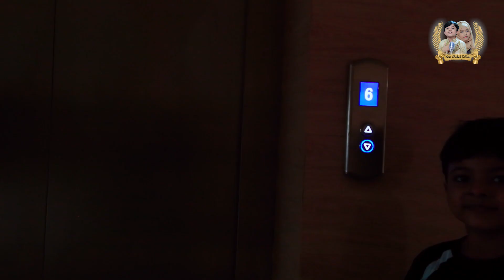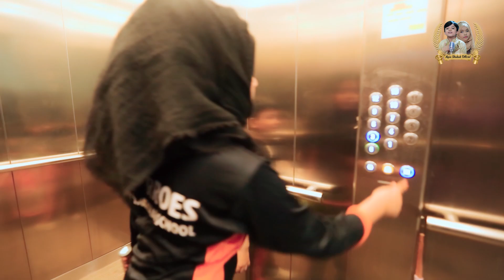Aqsa & Shabab | বাসার ছাদে খেলাধুলার মিস্টি মুহু‍র্ত | আকসা ও শাবাব | Shadowless | Islamic Song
আকসা শাবাব এর এই চ্যানেলে প্রফেশনাল গান নয়, শুধু খালি গলায় গান এবং তাদের দু'জনের দুস্টু মিষ্টি মুহু‍র্তগুলো নিয়মিত প্রচার করা হবে_ প্রফেশনারল গানগুলো প্রচার করা হবে হ্যাভেন টিউন স্টুডিও লাইভ এর চ্যানেলে_

এটা আকসা শাবাব এর ব্যাক্তিগত অফিসিয়াল চ্যানেল_

Original Singer: Sami Eusuf Sir
Cover Singer: Aqsa & Shabab
Like Shabab FB Page